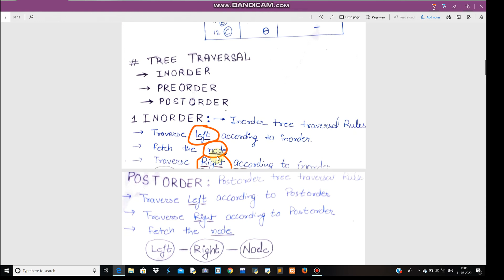What is Tree in Data Structure? | Tree Traversal | IN-Order Traversal | DS